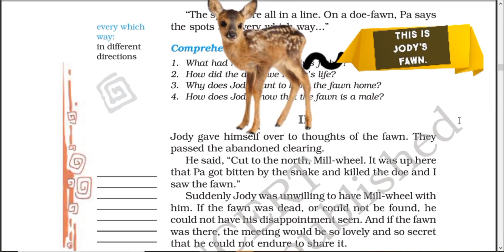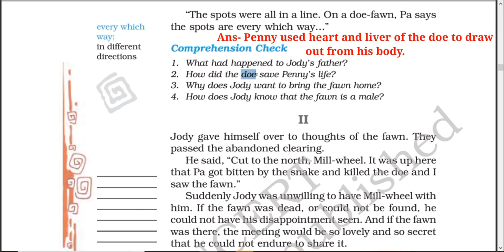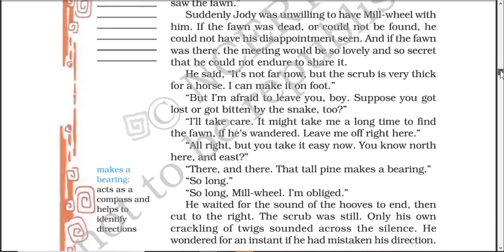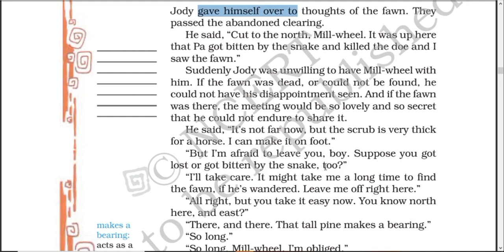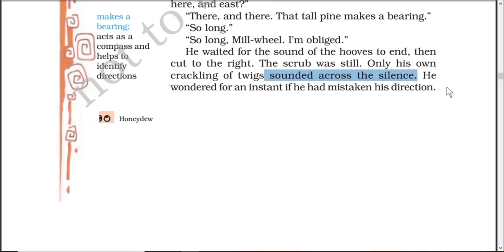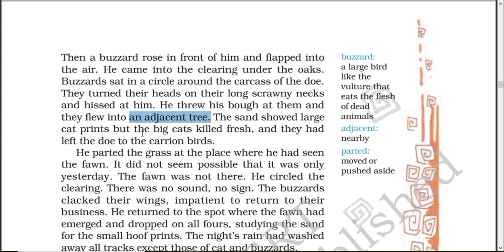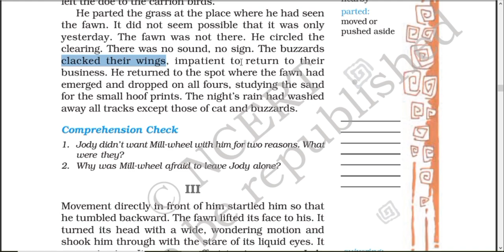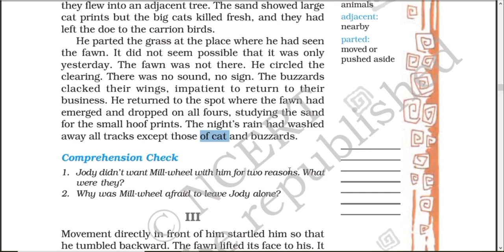Class 8 English NCERT||Ch 6 : This is Jody's fawn | Line by Line | Hindi Explanation (Part 2)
Hi Everyone !